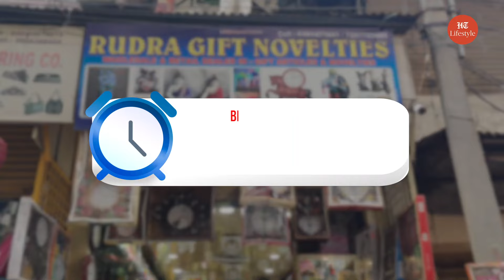Top 5 Places For Budget Friendly Shopping In Hyderabad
Today, the street markets of Hyderabad contribute around 30% to its economy. Let’s see the top 5 in Hyderabad that has products of great quality and is budget-friendly.